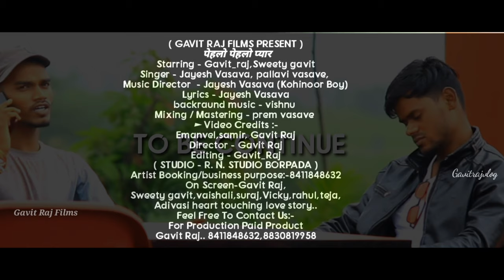New adivasi love story || Gavit Raj sweety Gavit love story